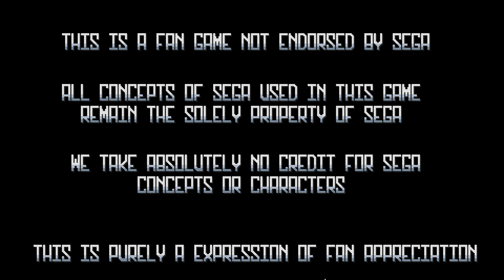Emerald Ties (SAGE 2021)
_______________Timestamps_______________

Intro➣00:00

Game Menu➣00:19

Sparkling Seaside Zone Act I ➣01:13

Sparkling Seaside Zone Act II ➣02:44

Sparkling Seaside Zone Act III ➣04:15

Relic Retreat Zone Act I ➣05:38

Relic Retreat Zone Act II ➣09:12

Relic Retreat Zone Act III ➣12:01

Fuming Foundry Zone Act I ➣13:48

Polar Peak Zone Act I ➣16:13

Polar Peak Zone Act II ➣18:48

Polar Peak Zone Act III ➣21:47

Outro ➣22:45

Made By➣Arrietty

_________________Follow Me_________________

Intro Made By➣fahyda